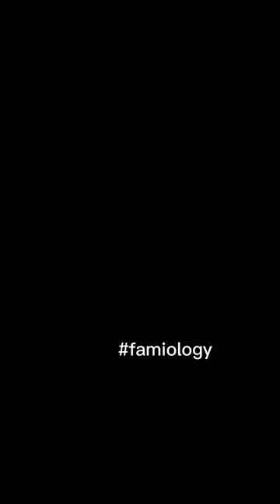Ping pong ball 🏀 challenge 🤣 ||famiology|| games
New Funny Ping pong ball challenge 🤣😝 dailyvlog dailyvlogging daily dailyvideo newvideo newvideodaily @Waqaskhalil @abdulmominworld @supershaheer. @MaazSafderWorld @Sistrology @DuckyBhai

waqas khalil#1pakistani mukbang#11asmr eatingmukbangeating asmrmukbang asmrmukbang pakistan#11asmrpakistani asmr#23pakistan mukbang#10food asmrpakistani mukbang asmrasmr pakistani#33food challengeeatingpakistan asmrasmr mukbangasmr pakistaneating challengefood challenge pakistan#21mukbang pakistani food#44indian mukbangfood eatingpizza eatingeating mukbangfood mukbangeating foodmukbangsjerry eatswaqas#1khalilpakistani food challenge#34